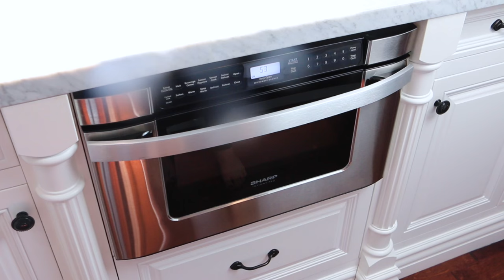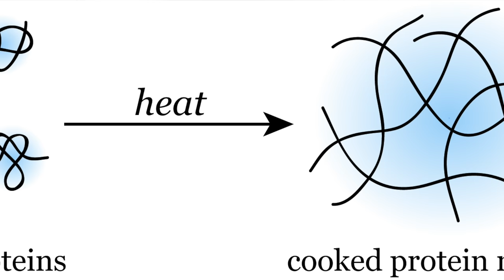The Truth About Microwaves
You may have heard claims that microwaves are dangerous and create toxic, carcinogenic compounds in your foods. These claims are unsubstantiated and untrue. Find out THE TRUTH about microwaves in today's episode of, "The Sitch" in Whit's Kitch.

Interested in switching to a more plant-based eating pattern? DOWNLOAD MY FREE 7-DAY PPB MEAL PLAN